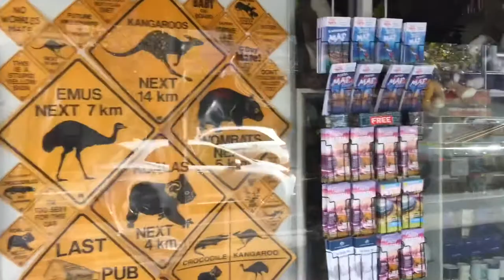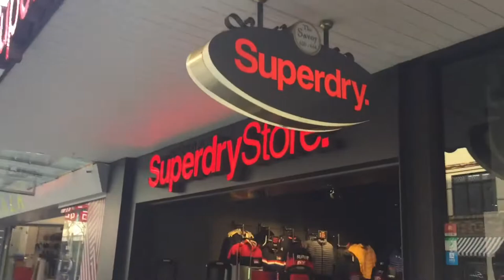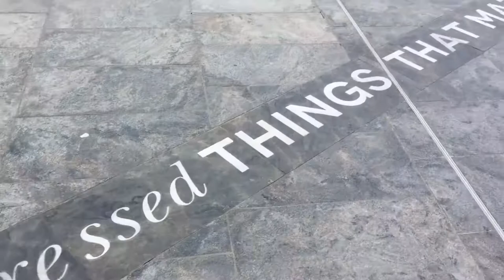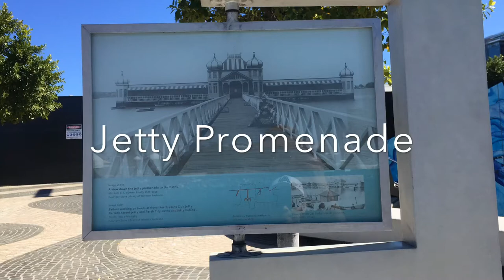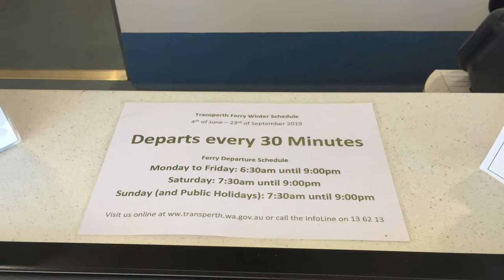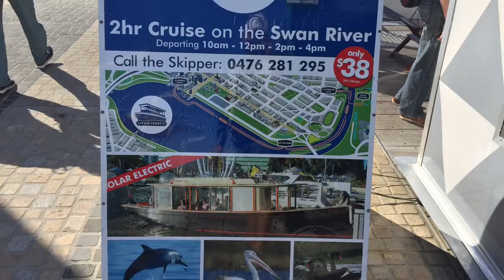Vlog 18|24hrs Perth Australia escapade|Elizabeth Quay|Shopping street|London court|Bell tower etc.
Perth, capital of Western Australia, sits where the Swan River meets the southwest coast. Sandy beaches line its suburbs, and the huge, riverside Kings Park and Botanic Garden on Mount Eliza offer sweeping views of the city. The Perth Cultural Centre houses the state ballet and opera companies, and occupies its own central precinct, including a theatre, library and the Art Gallery of Western Australia.
Central Perth also has the interactive Scitech science centre, Perth Mint’s displays of gold bars and nuggets, and Barrack Square’s glass Bell Tower, with its own viewing platform. Shopping is concentrated in pedestrianised Murray and Hay streets, with high-end boutiques on King Street. The neighbouring 19th-century port of Fremantle draws visitors to its craft markets, an 1850s prison and seafood restaurants in the Fishing Boat Harbour. The shoreline north of Perth is known as the Sunset Coast. It's home to family-friendly Cottesloe Beach, popular snorkelling site Marmion Marine Park and Trigg Beach, with large waves for surfing.